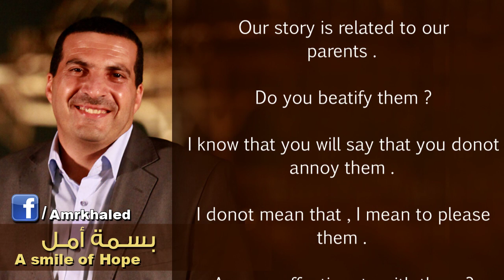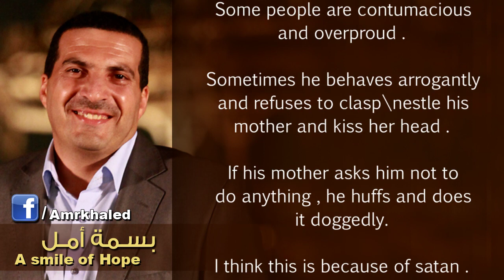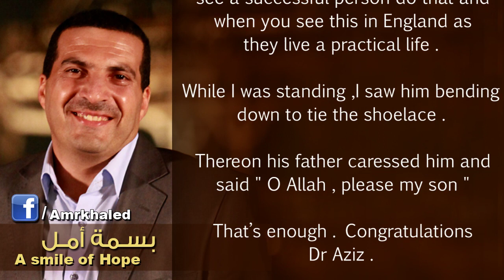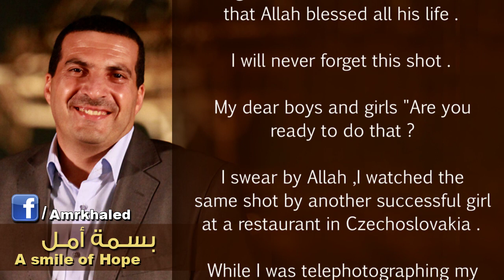بسمة أمل - تواضع لوالديك -- جرب و هتدعيلى